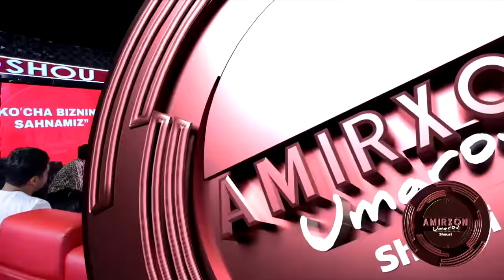KO’CHA BIZNING SAXNAMIZ // AMIRXON UMAROV SHOUSI // OCHIQCHASIGA GAPLASHAMIZ // 147-SON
Iste’dod hammaga berilmasligi bor gap. Ammo barcha  ijodkorlik qobilyati yuqori boʻlganlar oʻz iste’dodini namoyish qila olmasligi ham haqiqat. Shundaylar uchun imkoniyat yaratishga qaror qildik!

“Koʻcha bizning sahnamiz” deyotgan yoshlar ekspertlar bilan nega janjallashib ketishdi?

Ularning qilayotgan ishini tilanchilik bilan taqqoslaganlar ham boʻldi! Javob tariqasida aytilgan gaplar ham ancha keskin!

Koʻchadagi ijodkorlar qanchadan daromad topishadi?

Ular ekranga chiqish uchun berilgan imkoniyatdan unumli foydalana olishadimi?

Fikrlar toʻqnashuvi, janjalli dialoglar va jonli ijrolar bilan 15-oktabr kuni 18:15 da zerikmasligingiz aniq!

Boshlovchi imidji @altinyildizclassics_uz va @papa_lazz tomonidan taqdim etildi.

Rejissor: @xadichabonu_1
Muharrir: @nurzodbek_vokhidov
Koordinator: @fayzulloxoja_official
Bosh operator: @azizboy9999uz
Montaj ustasi: @kozimjonsamugjanov
Dastur ma’sul: @dilobarmirvosilova
Muxbir: @nodiwa_off

Dasturlarimizni AMIRXONOFF youtube kanalida tomosh qiling.